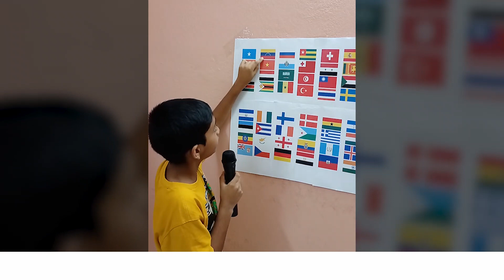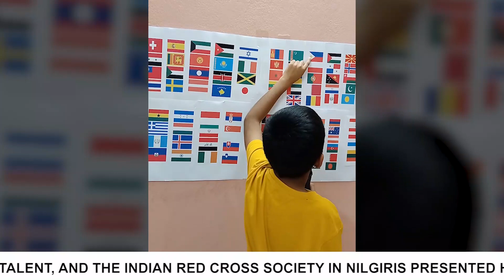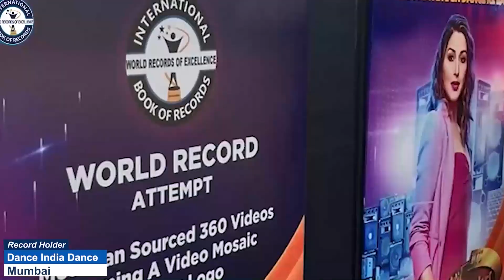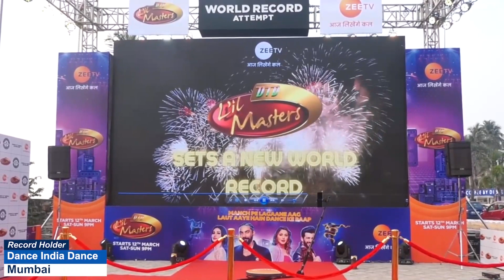KRINITH P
KRINITH P is a Multi-talented Kid from Coimbatore  (Tamil Nadu) India. Krinith P recognised the national flags, accurately depicted their colours, pointed to every nation on a map of the world, and listed each nation's distinctive characteristics. He discussed numerous civil conflicts in addition to most of the invasions and specifics of World Wars 1 and 2. Details about the military gear and vehicles employed in conflict. He is able to discuss the lives of numerous famous figures, including Napoleon, Alexander the Great, George Washington, Henry the Fifth, and Abraham Lincoln.
He created the "FUN WITH KRINI" YouTube channel, where he posts brief videos about all World War II invasions. He was interviewed by a few Tamil News channels and appeared in numerous Tamil newspapers as a result of his talent, and the Indian Red Cross Society in Nilgiris presented him with an award on May 8, World Red Cross Day. He has been awarded “ The child prodigy award and Global Kids Achiever award”.

Thus, International Book of Records awarded him with “SUPER TALENTED KID” title on 27th December 2022 and found him “ONE IN A MILLION”.